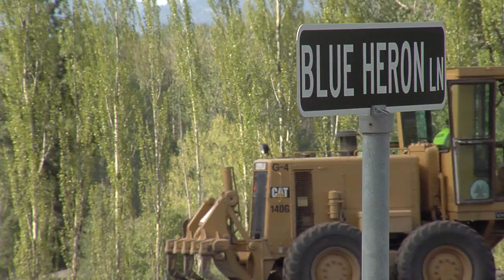EPA video HDV